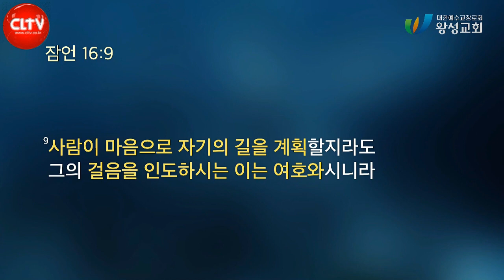CLTV 파워메시지ㅣ'하나님의 뜻을 아는 법'ㅣ왕성교회(길요나 목사)ㅣ2023.2.19 주일설교